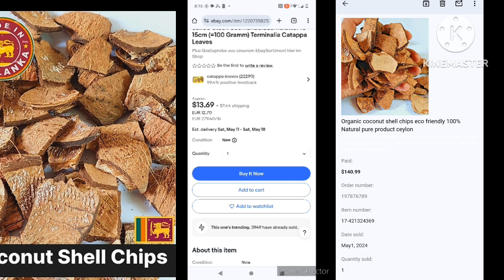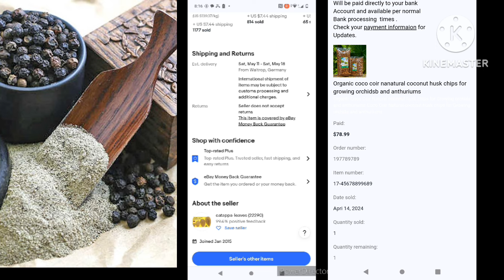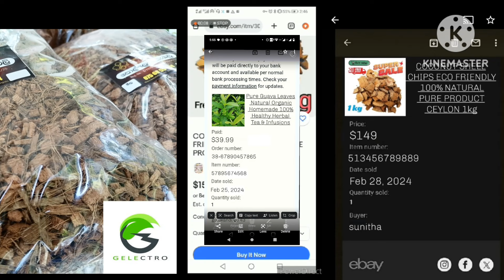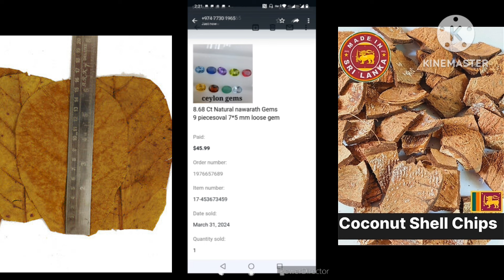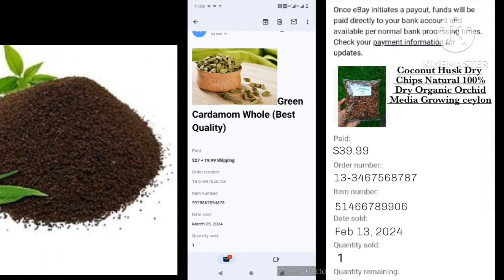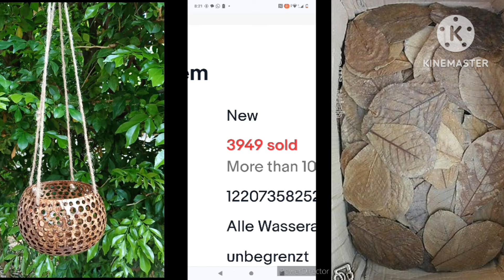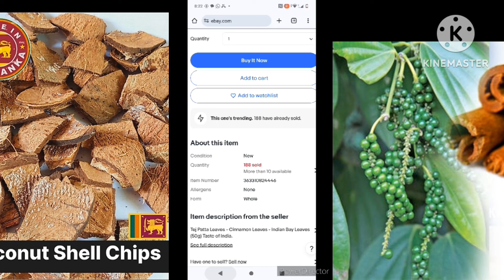පොල්කටු කැබලි කිලො එකක් රුපියල් 45000 යුරොපයට බොරුවක් උනොත් කුනුහරුපෙන් බනින්න